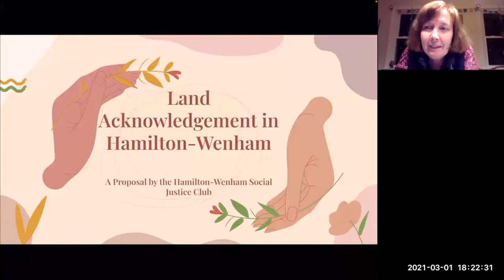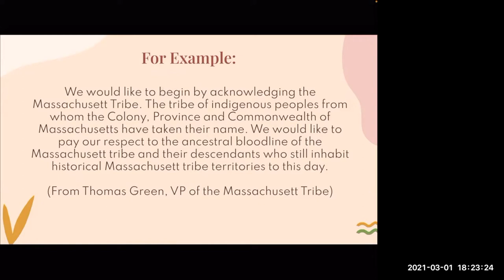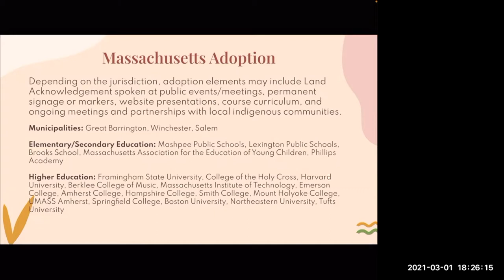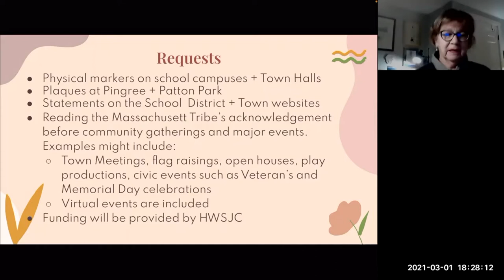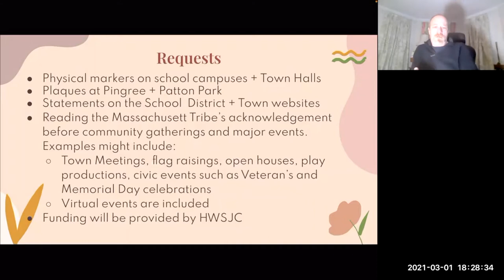Wenham Human Rights Committee 03.01.21